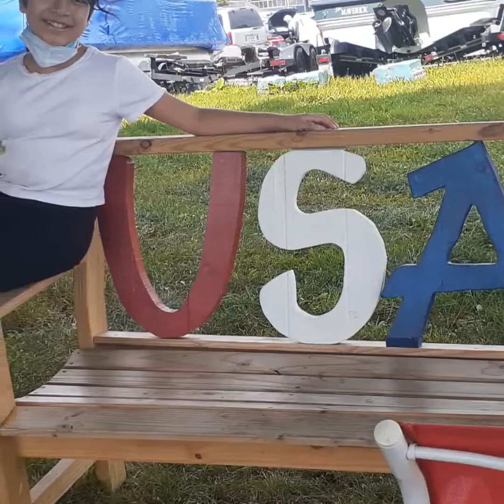recuerdos de mi baúl con mis hijos + paseo en Disneyland of California.